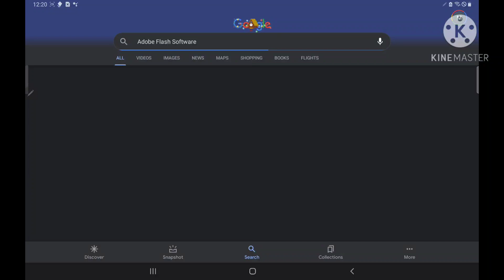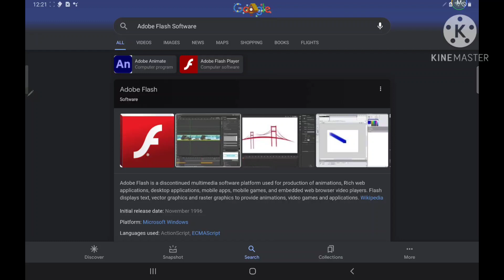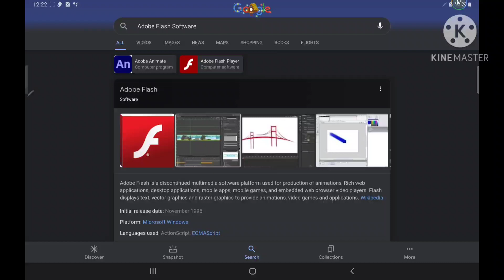flash is DEAD